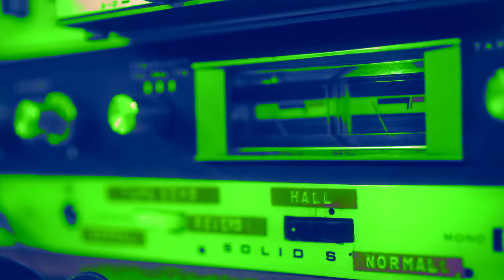A.R. & Machines - Perfect World with Little Bugs (Live at Elbphilharmonie Hamburg)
Mein A.R. & Machines Album „71/17 Another Green Journey-Live at Elbphilharmonie Hamburg” erscheint am 14. Oktober. Das Werk enthält sowohl „Die Grüne Reise“ als auch den Mitschnitt des unvergesslichen Elbphilharmonie Konzerts von 2017. Ihr könnt das Album ab jetzt als kolorierte 3LP, 2CD Digipack oder digital vorbestellen

Videoproduction
Kamera: Jürgen Klimmeck, Dirk Lachmann, Micky Metzdorf, Kirian Scheuplein, Christoph Landreh
Exterior Shots: Peter Pabst; eyescream filmproduction
Audiorecording: Marcus Herzog
Videopostproduction: Jürgen Klimmeck, Christoph Landreh, Livia Wolf
Audiomix & Mastering: Marcus Herzog